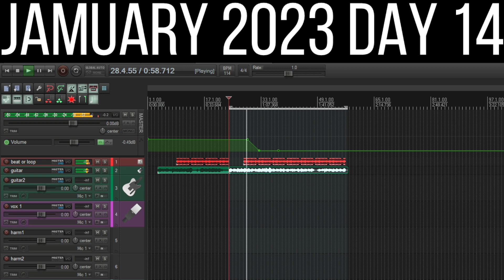Jamuary 2023 Day 14 jamuary2023 jamuary #2023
Yamaha Reface CP--- what a LOVELY-sounding Rhodes. I forgot just how good that Yamaha Reface CP is.

Shoutout to all my subs. ALMOST at 2500!!! Let's GOOOOOOO.